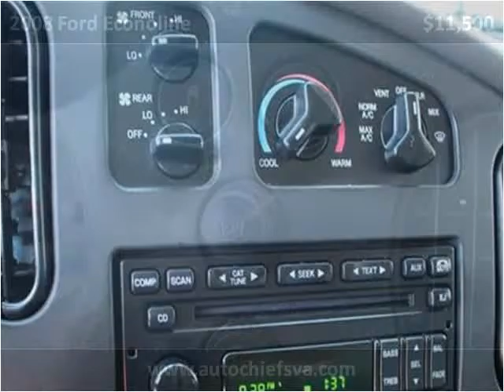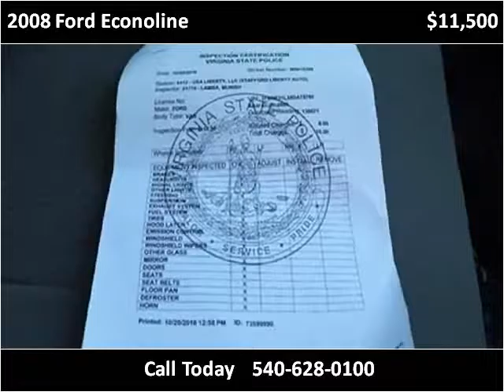2008 Ford Econoline Used Cars fredericksburg VA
This 2008 Ford Econoline is available from Auto Chiefs.